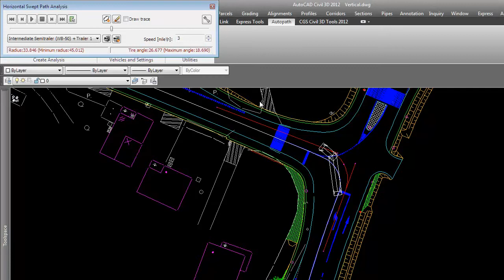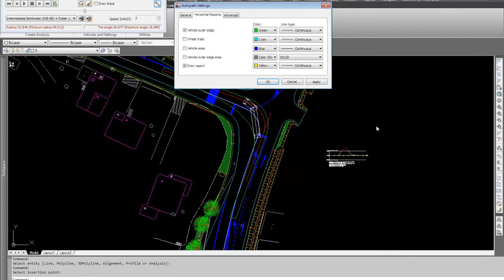Autopath - Horizontal Analysis by CGS plus LLC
Autopath, the affordable swept path analysis software, used to analyze the maneuverability and clearance of vehicles on projects such as intersections, roundabouts, parking lots and more.

Autopath was engineered to meet the market requirements without compromising reliability and making it affordable for all users.